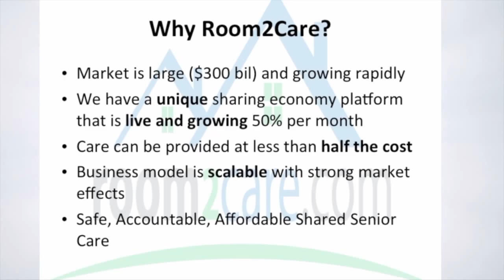Room2Care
A description of Room2Care and its role in senior care.